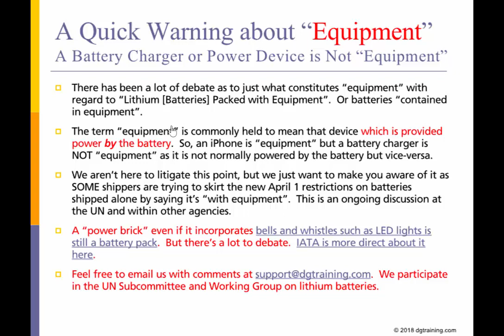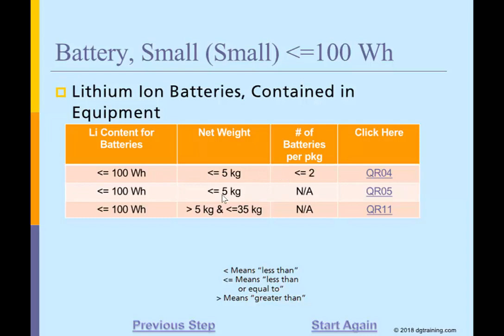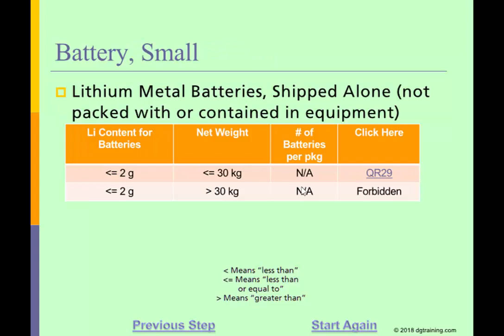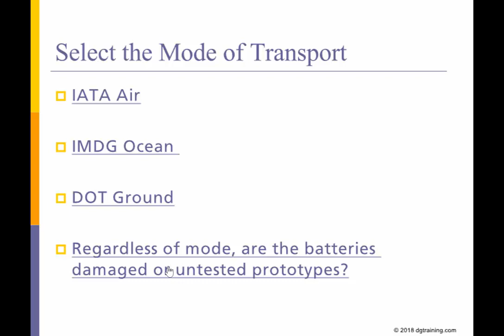DGI Lithium Battery Wizard Demo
The Lithium Battery Wizard is an online shipping tool that allows a manufacturer, shipper, or transportation intermediary to determine the proper marking, labeling and documentation for lithium battery transportation by any mode of transport (Air, Ground & Ocean), worldwide.